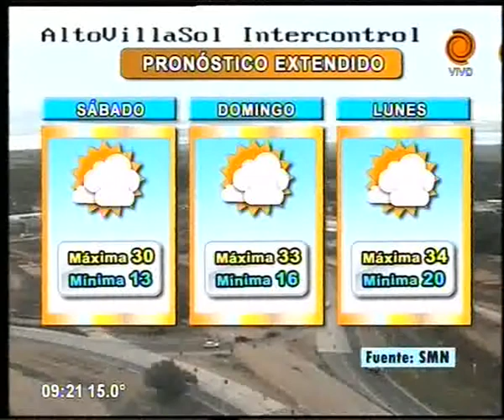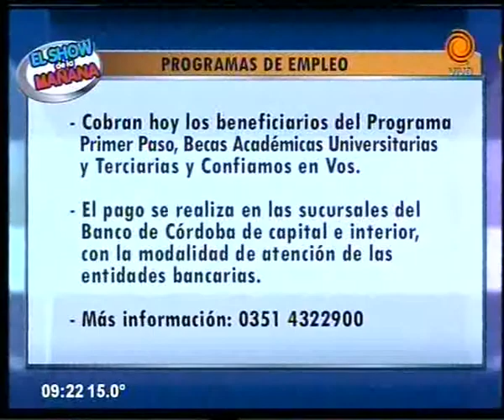Cronograma de pagos y servicios 20 02 2015